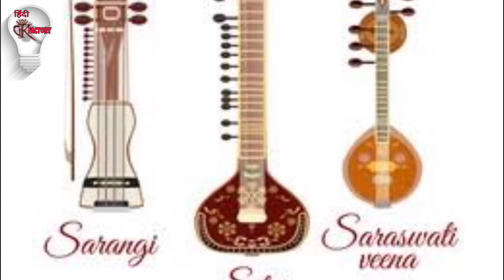सरकार द्वारा हार्मोनियम को बंद क्यों किया था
हिंदी GK Factory
Hello Friends!
हिंदी GK Factory. Episode. Daily
Top Amezing Fact हिंदी me apka swagat hai, ye ek esa video series hai jisme me apko btata hu dunia ke Top Amezing Fact k Bare me, ye hai Top and advance Rochak Tathya.. तो तेयार हो जाईए अपनी GK भड़ाने और हैरान होने के लिऐ.

चीन की स्ट्रिंग ऑफ पर्ल्स नीति के जवाब में भारत ने बनाई नेकलस ऑफ डायमंड स्ट्रैटजी Full Video👇

Source pic. Videos = Pixabay pexels, mixkit, PicsArt,